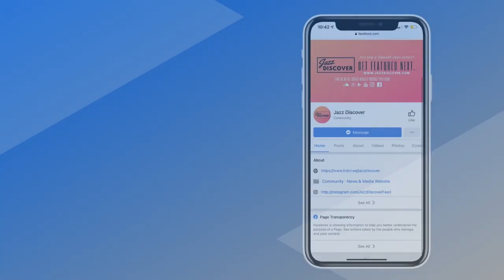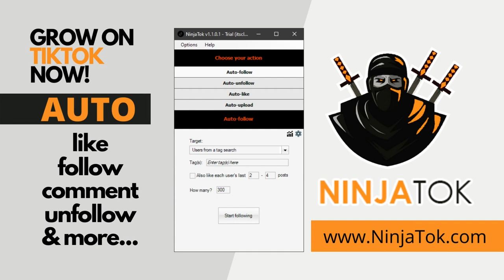▶️ SMOOTH JAZZ 2023 - 24/7 Music Radio "Jeff Ryan - How I Feel With You"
❌ |  IMPORTANT | ❌
All submissions (music/video) and also business and/or copyright inquires 👇